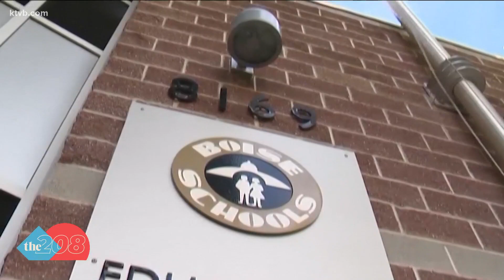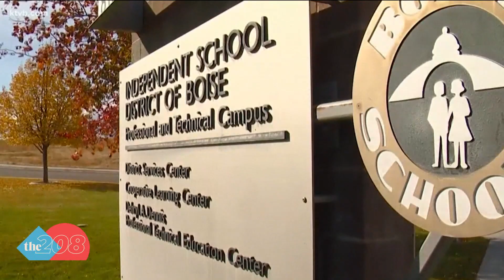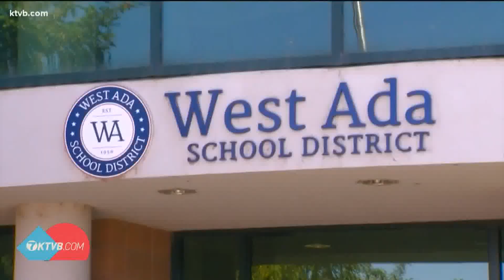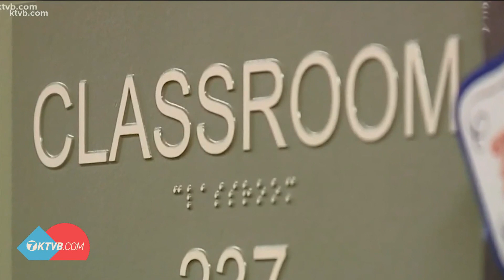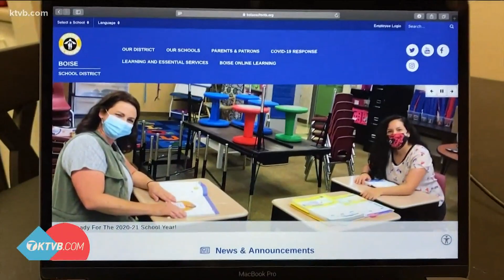Students in Boise, West Ada return to full-time in-person learning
After months of anticipation for students and teachers, the Boise School District is now fully back in the classroom.